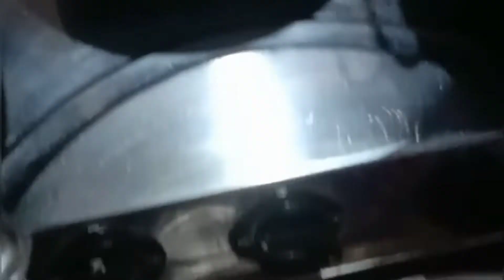Ghar Par Banaye Market Se Bhi Acchi Balushahi |सबसे आसान तरीका !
hello.
Aaj Hum Sai Rasoi Mein Laye Hai Market Se Bhi Acchi Balushahi Recipe. Tasty Balushahi Recipe Bana Sakte hain Ghar par bahut aasan tarike se.Balushahi/Recipe/easy Balushahi Recipe Ghar me Zarur banaye .tasty /Rasbhari Balushahi Ko share Zarur kijiye aur Sai Rasoi Ko subscribe karna na bhoolein !

Balushahi is an famous India sweet .it is popular in North with the Name Balushahi /khurmi and in south India it is Equally popular.So for this festival season perfect Balushahi Recipe for my you guys .
please try this recipe hope you like it

balushahi banane ka tarika
balushahi banane ki vidhi
balushahi kaise banate hai
Ghar par balushahi kaise banaen
how to make balushahi
Balushahi recipe
ras se Bhari balushahi kaise banate hai

balushahi _sweet
made by Sneha Dubey&Teena Dubey.